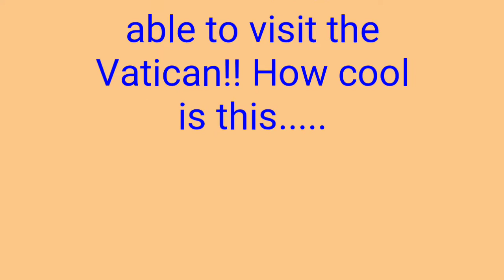A praying Grandmother | Dabosslady76cs